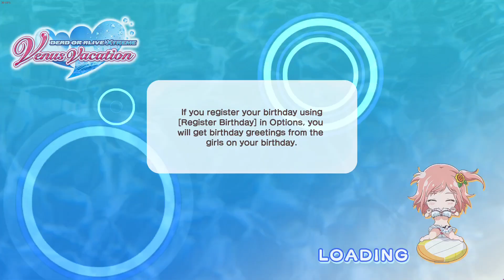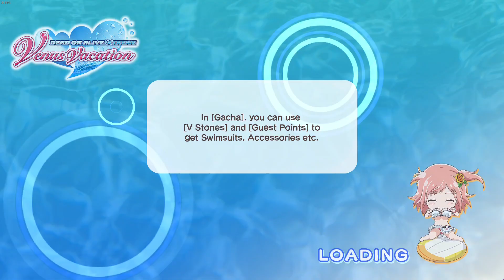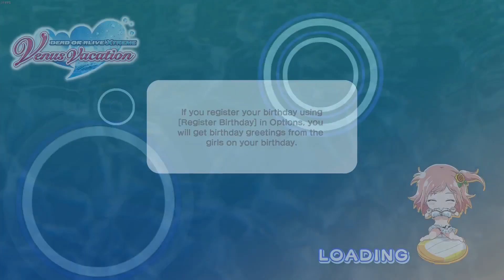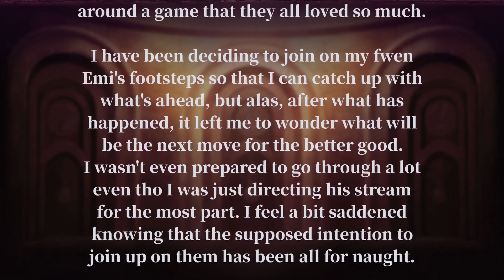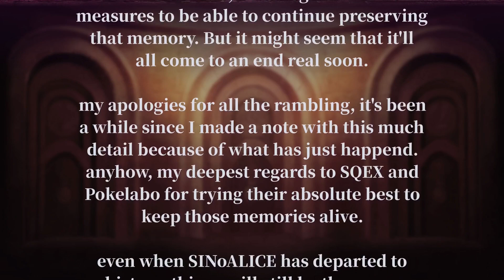doaxvv session 275 [15 NOV 2023]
dmm (Japanese) id: soon
steam (Japanese) id: soon
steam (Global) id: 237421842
johren (Global) id: soon